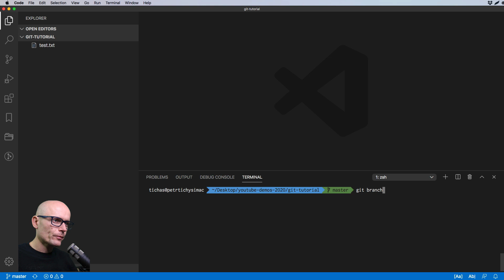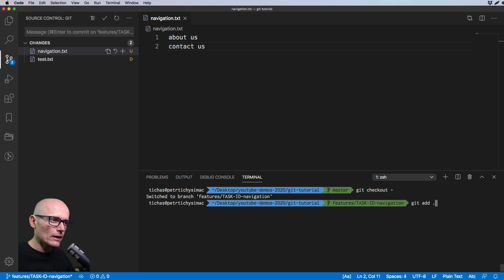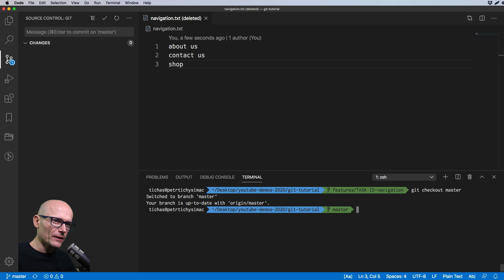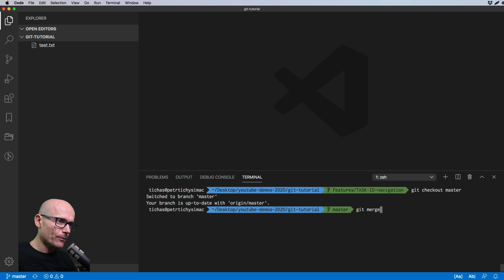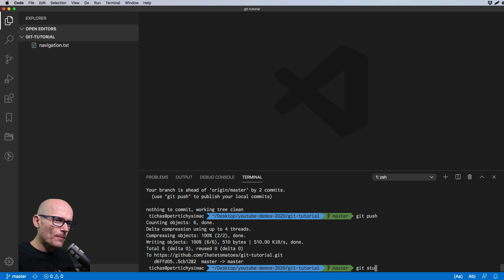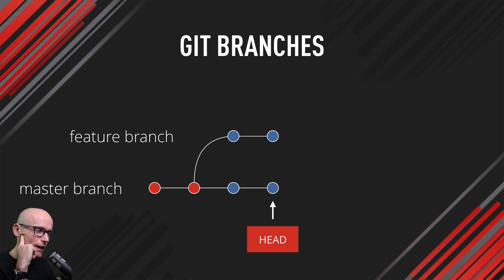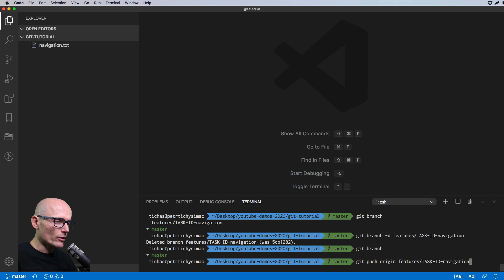Git branches tutorial. How to use Git branches.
What are Git branches and how to use them in your development workflow?
Find out from this tutorial.

In this Git branches tutorial you will learn:
- what are Git branches
- how to create a branch
- how to merge Git branches

Premium Online Courses for front end developers and designers.